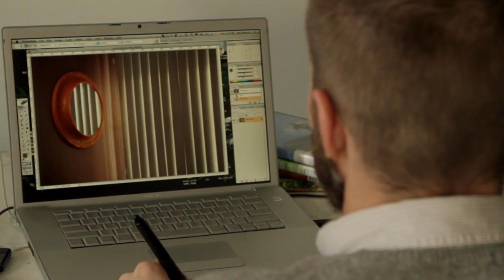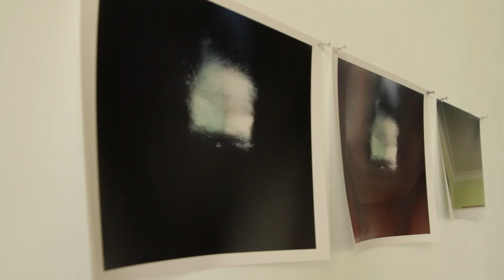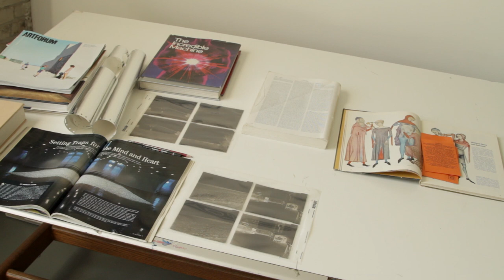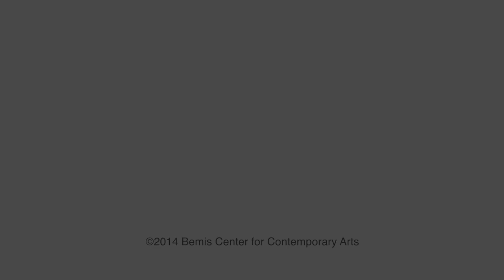Jason Hendrickson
Jason Hendrickson is an American artist living in Montréal. In 2010, he received an MFA in Photography from Concordia University. He also holds a BA in Film Studies from Dartmouth College. He is the 2006 recipient of the Stanley Mills Estate Fellowship and a 2012 recipient of a Peter S. Reed Foundation grant in photography. He has participated in the Bemis Center for Contemporary Art Residency program and was a 2018 Vermont Studio Center Residency fellow. His work has been exhibited in Montréal at FOFA Gallery, Les Territoires and Projex-Mtl, as well as Or Gallery in Vancouver and The Andy Warhol Museum and 101 Gallery in Pittsburgh, Pennsylvania.